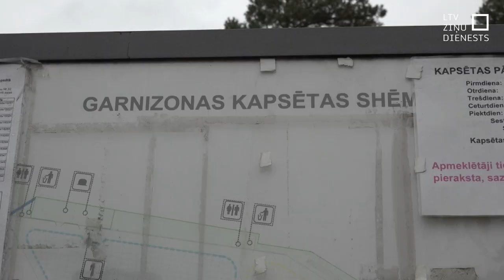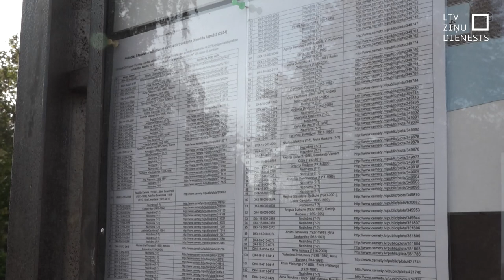Liepājā trūkst kapavietu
Liepājā trūkst apbedījuma vietu, tāpēc nolemts paplašināt vienu no kapsētām, šim mērķim ziedojot 140 kokus. Tikmēr tiesā jau divus gadus turpinās cīņa par to, kurš būvēs pilsētā krematoriju. Kamēr noris tiesvedība, 100 kilometru attālajā Saldū krematorija jau uzcelta, tāpēc Liepāja visticamāk paliks bez tās.